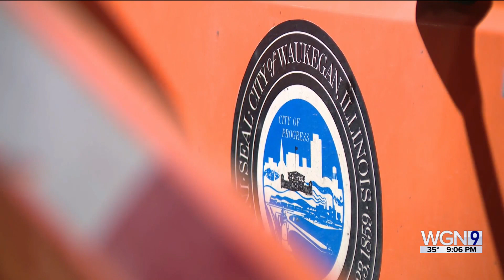Arlington Heights hit with freezing rain, ice that knocks out power and downs trees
Dana Rebik reports from the northern suburbs on how Wednesday's ice storm is impacting Chicagoland residents.